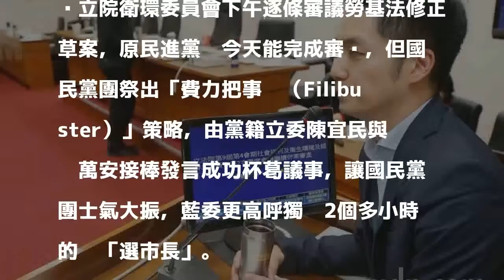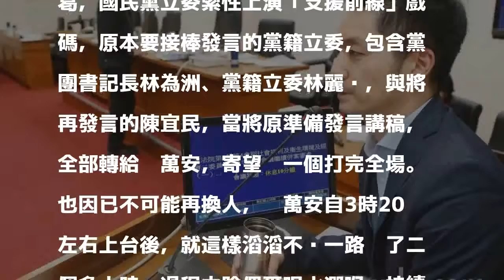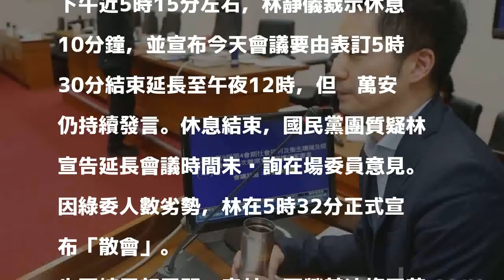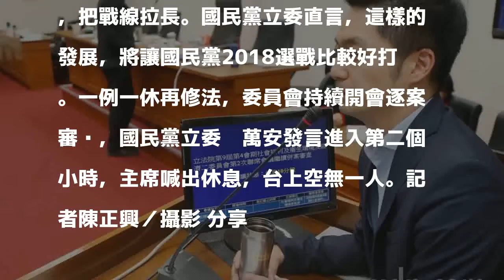站2個多小時擋下勞基法修法 藍委要蔣萬安「選市長」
立院衛環委員會下午逐條審議勞基法修正草案，原民進黨盼今天能完成審查，但國民黨團祭出「費力把事拖（Filibuster）」策略，由黨籍立委陳宜民與蔣萬安接棒發言成功杯葛議事，讓國民黨團士氣大振，藍委更高呼獨撐2個多小時的蔣「選市長」。

發表評論評論如下。